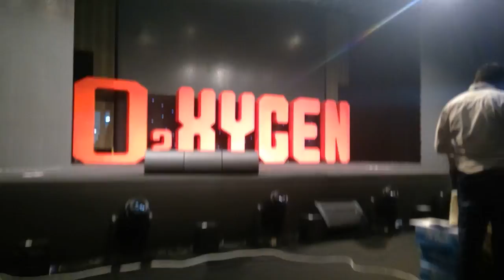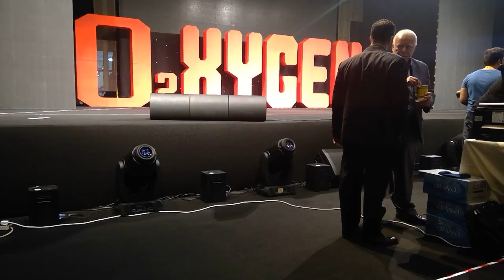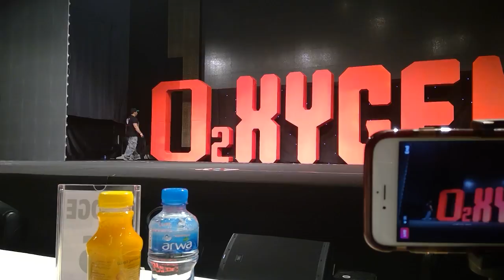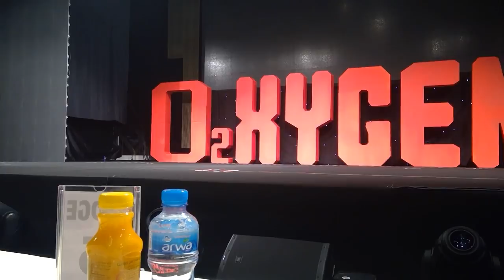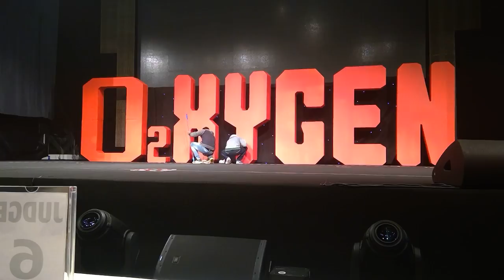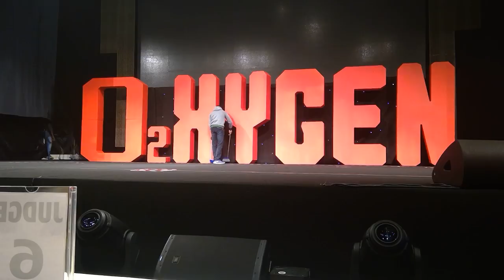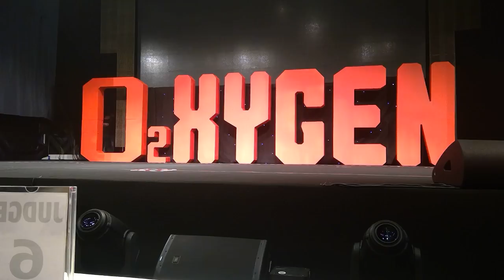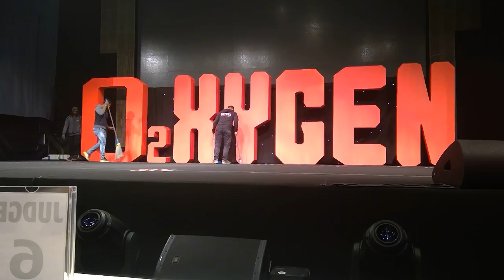Kuwait classic 2017 pre judging part one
kuwait classic